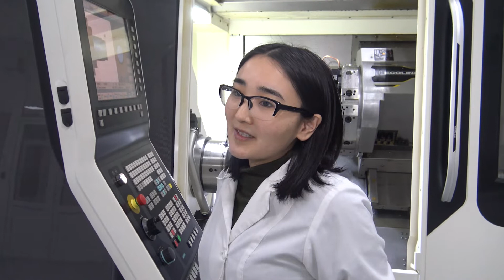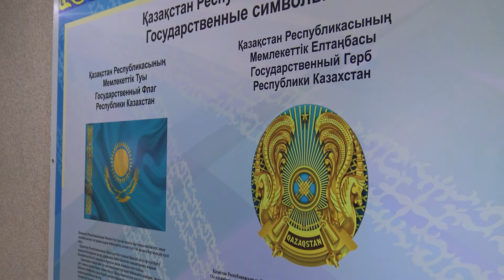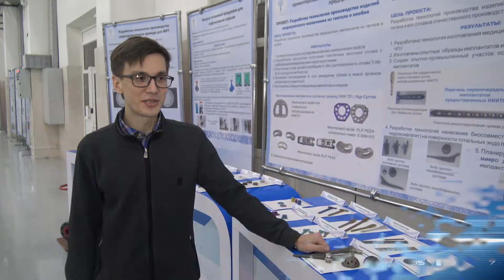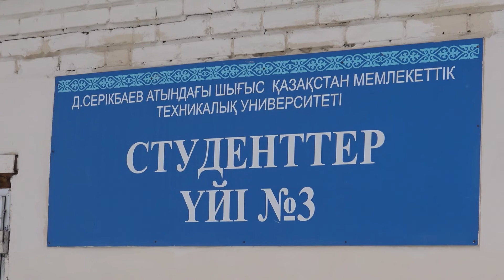Повышение стипендии. Блиц-опрос